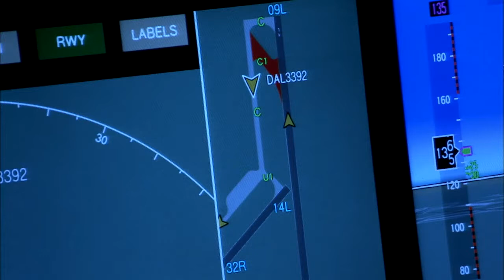Airplane cockpit || No Copyright Video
CreatorsCloud is a free community for all content creators and filmmakers to share their unneeded content that could be used by other creators

A Video Library – No Copyright Videos for Content Creators & Filmmakers.

Video By